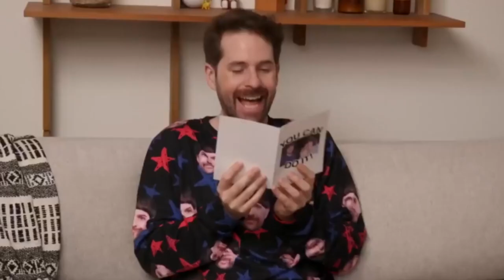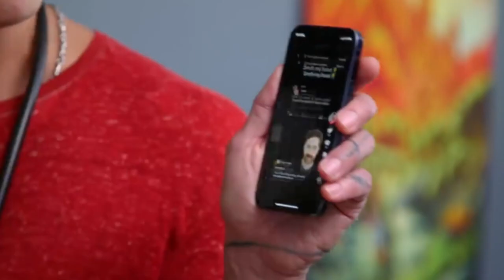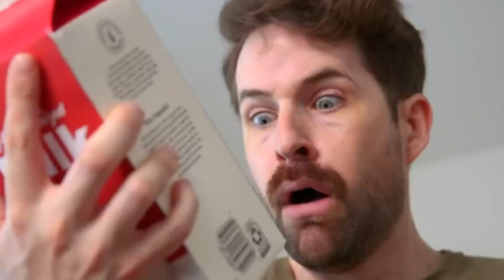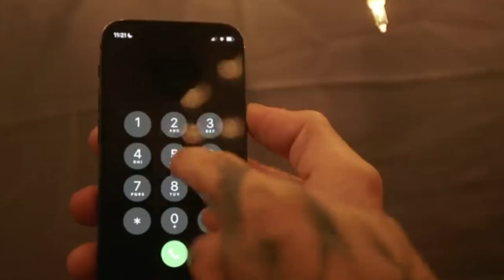Reviewing 6 New Old @smosh videos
This is a make up video for all the smosh videos I didn't review.